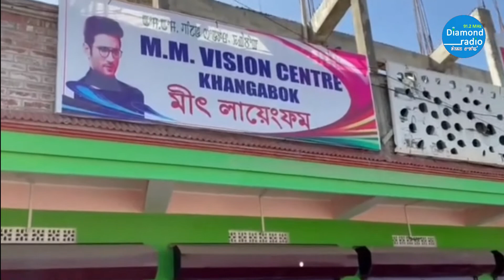MM VISION KHANGABOK OPPOSITE KM BLOOMING